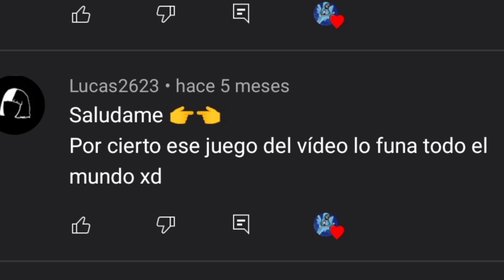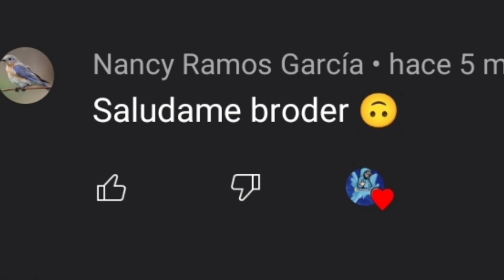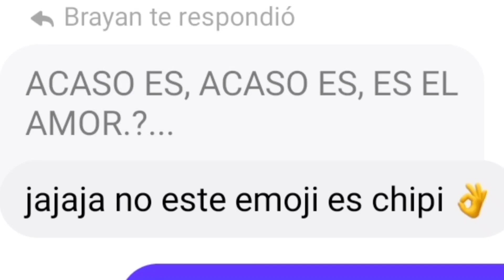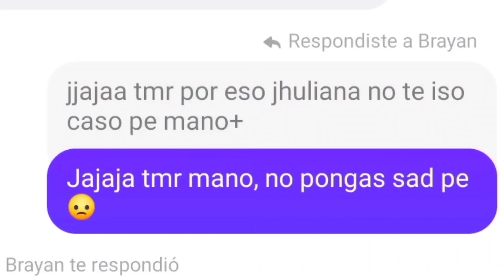Bromas con canciones del Steban universidad :v (¿ESTO ES AMOR?) STEVEN UNIVERSE LA PELICULA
Aclarar que con este video no pretendo humillar a nadie, todo es broma y sus identidades estan en el anonimato, y tambien resaltar que este video lleva aproximadamente 6 meses en mi galeria, y no lo termine de editar por temas universitarios, asi que agradezco a los que aun siguen aqui viendo mis videos y los que me esperaron, muchas gracias ⚡💙